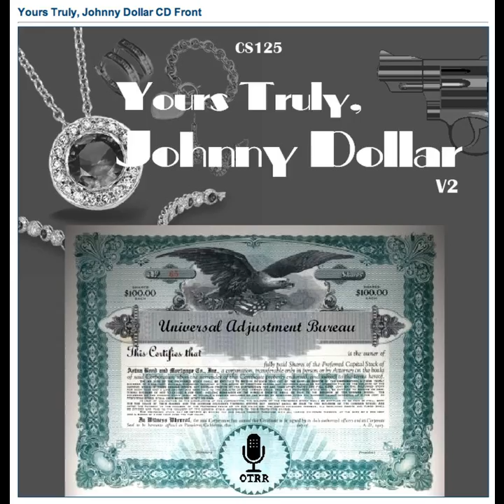Yours Truly, Johnny Dollar - 601120 713 The Double Deal Matter